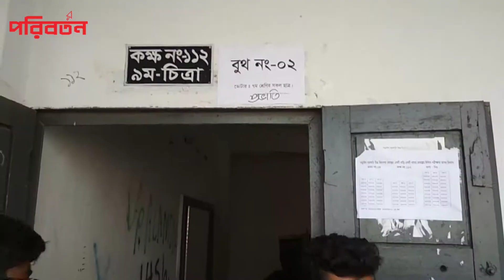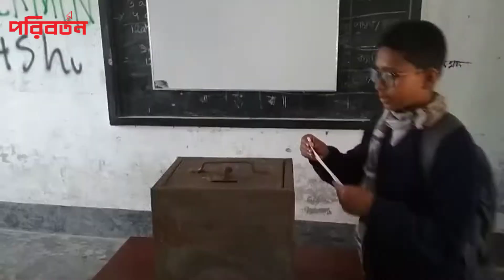নড়াইলের বিভিন্ন শিক্ষা-প্রতিষ্ঠানে স্টুডেন্ট কাউন্সিল নির্বাচন | Poriborton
নড়াইলের বিভিন্ন শিক্ষা-প্রতিষ্ঠানে স্টুডেন্ট কাউন্সিল নির্বাচন

আগামী দিনে যোগ্য নেতৃত্ব গড়ে তোলা, সুষ্ঠুভাবে শিক্ষা-প্রতিষ্ঠান পরিচালনাসহ শিক্ষার্থীদের অধিকার আদায়ে সচেতনতা সৃষ্টির লক্ষ্যে নড়াইলের বিভিন্ন শিক্ষা-প্রতিষ্ঠানে স্টুডেন্ট কাউন্সিল  নির্বাচন অনুষ্ঠিত হয়েছে। নির্বাচনে ক্ষুদে ভোটাররা তাদের ভোটাধিকারের মাধ্যমে ক্ষুদে নেতা নির্বাচন করেন।

Poriborton Official Address:
Poriborton